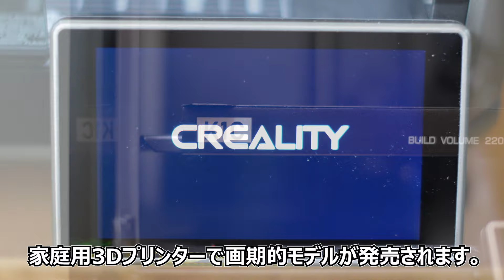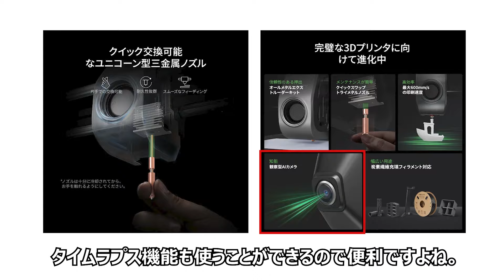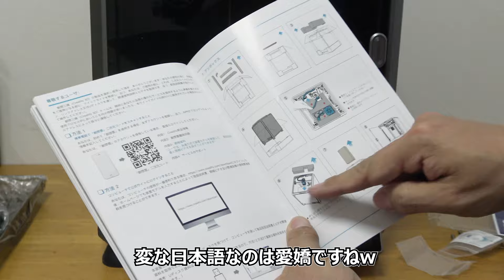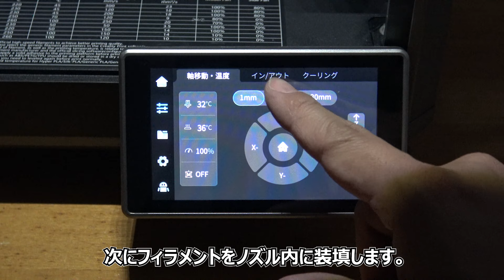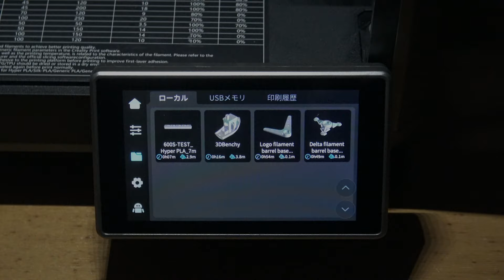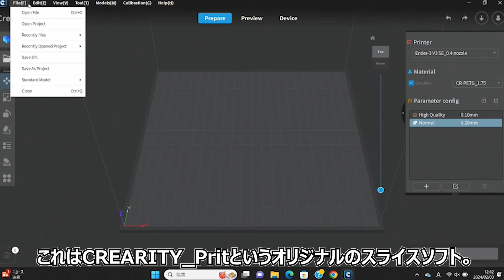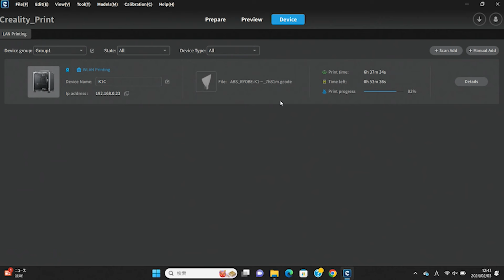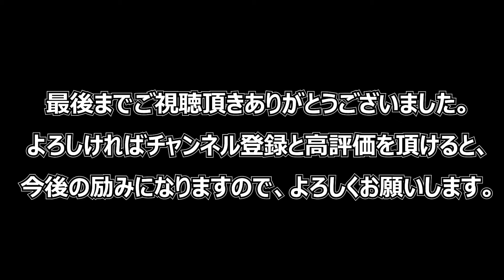【初心者こそこれを買え！ 3Dプリンター】爆速すぎるCREALITY社のK1シリーズの最新作！K1Cを試す！先代K1からの格段の進化と信頼性の向上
今回は3Dプリンターの紹介です。
CREARITY社からK1シリーズの新型プリンター「K1C」が発売されました！
K1従来の爆速600ｍｍ/ｓは健在でAIカメラやカーボン入りフィラメントが使えるようになり進化と遂げています。
K1ベースなのでこれまでの不具合も改善され、より深化しました。
開封後の調整もすべて自動でできるので、初心者こそ導入してほしいモデルです。

非常に完成度が高い3Dプリンターなので、最後までご覧ください。

【動画の内容】
00:00:56  CREALITY K1C
00:02:53  現物の確認
00:04:20  K1との違い
00:05:24  使ってみる

【使用しているBGM】
オープニングのBGM
「渋めなサウンドロゴ」

冒頭のBGM
「New_Place_of_Work」

メインのBGM
「Cooking_Time」

エンディングのBGM
「クレイジークッキング」

※amazonのリンクはamazonアソシエイトを使用しています